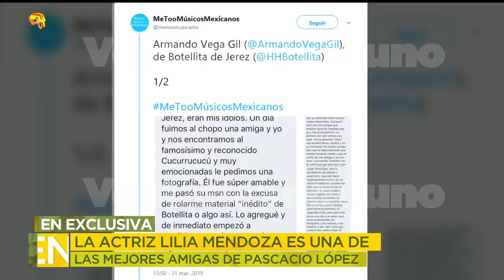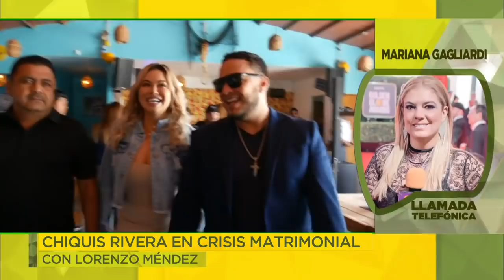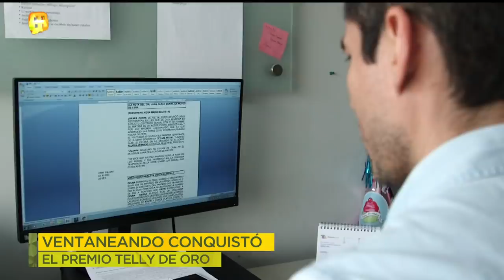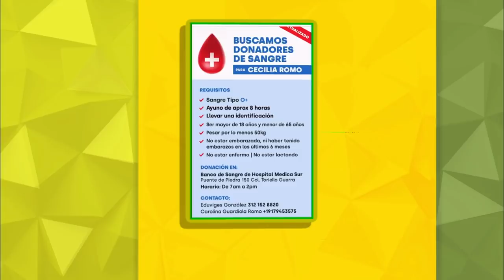¡Alfredo Adame se niega a pagarle pensión a su ex! | Programa del 28 de mayo de 2020 | Ventaneando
Eduardo Verastegui lanza nuevo reto. ¡Ana Bárbara platicó en exclusiva con Linet Puente! Más de la plática con los coaches de La Voz. ¡Los chicos de MDO querían ser parte de la serie biográfica de Menudo! Entérate quién salió en defensa de Pascacio López. ¡Luis de Alba 'ventaneó' a Paquita la del Barrio.